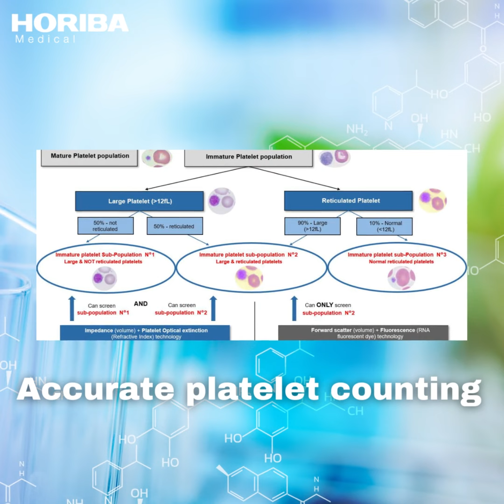Large Platelet Fraction (LPF) Parameter by HORIBA Medical Yumizen Hematology Systems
Accurate hashtag#platelet counting becomes challenging in cases of hashtag#anisocytosis, large platelets, or when young platelets are normal size, while these counts can be critical in specific hashtag#hematology disorders.

HORIBA Large Platelet Fraction (LPF) parameter in the Yumizen H2500 hematology analyzer supports the assessment of diagnostic utility for such platelet disorders and thrombopoiesis activity in recovering hashtag#thrombocytopenia.

HORIBA Medical (formerly known as HORIBA ABX) is a renowned specialist in the design and manufacture of automated in vitro diagnostic systems for hematology for nearly  40 years, and chemistry focused analytical solutions. In recent years, the company has expanded its commercial offer in hemostasis field as well.